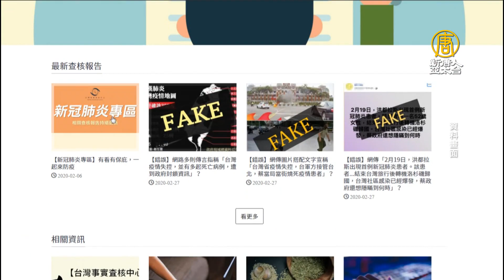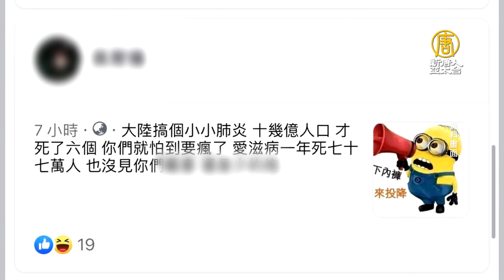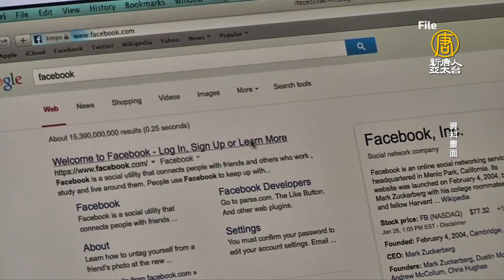AI散布假消息 學者剖析中共網軍陰謀論目的